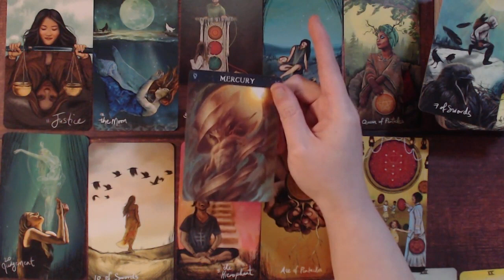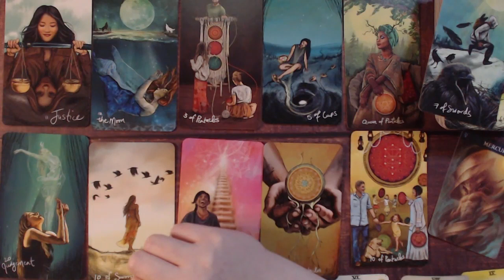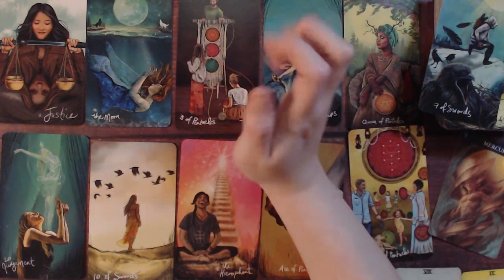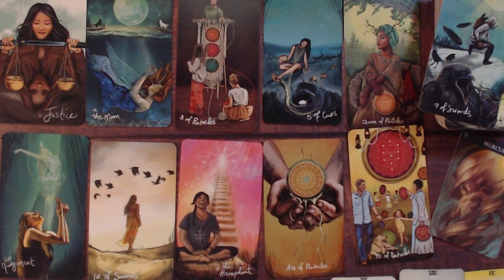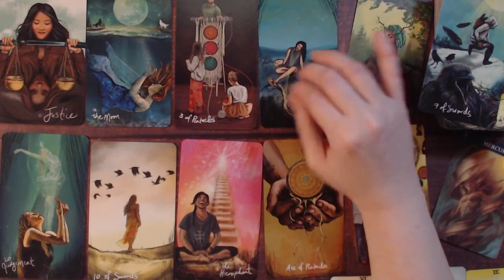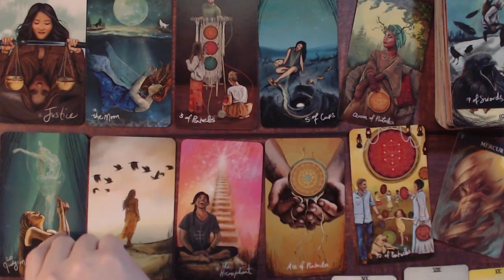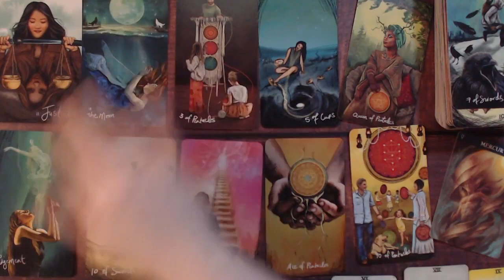CANCER 🙏🏻 THEY WANT TO GET SOMETHING OFF THEIR CHEST BECAUSE.....